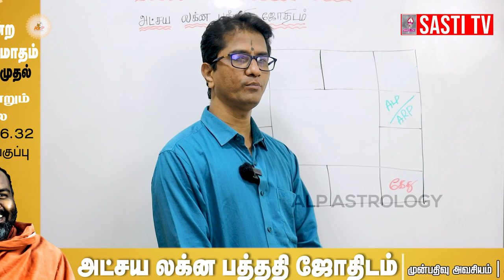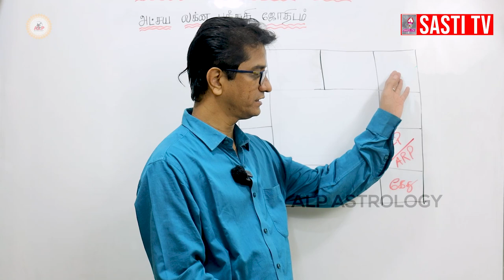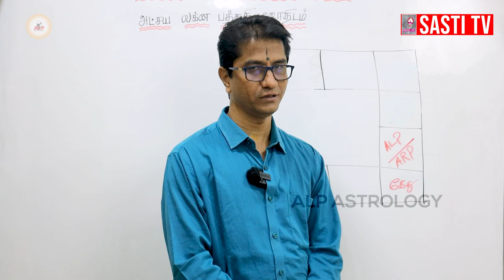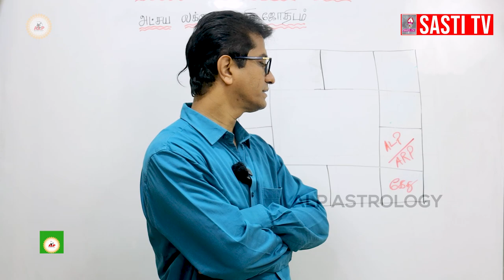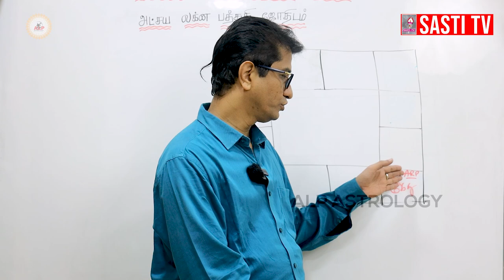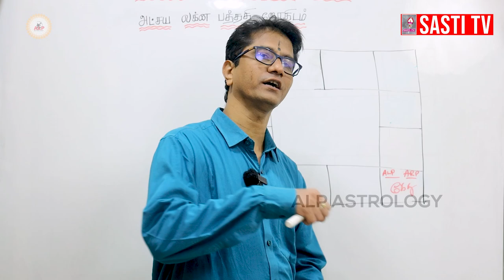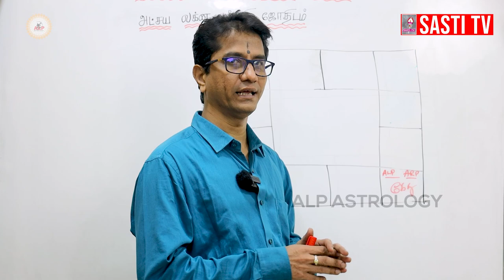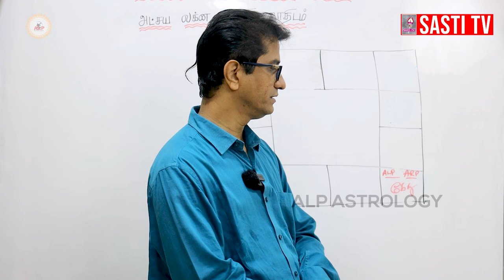ராகு கேது பெயர்ச்சி பலன்கள்-2023 | ALP ASTROLOGY